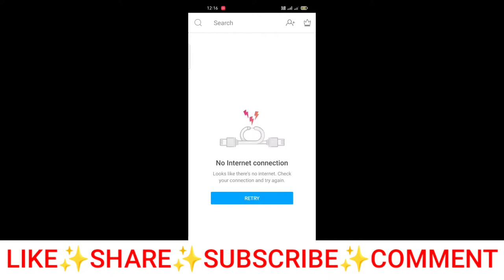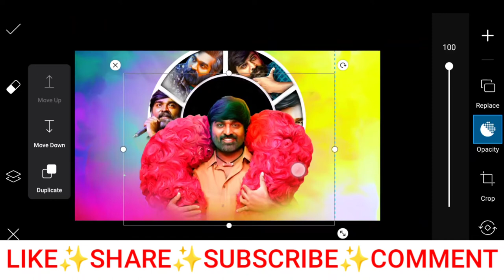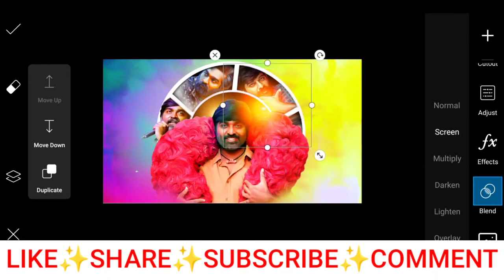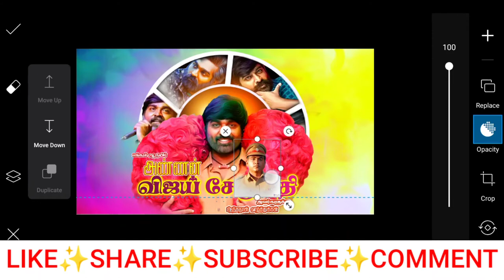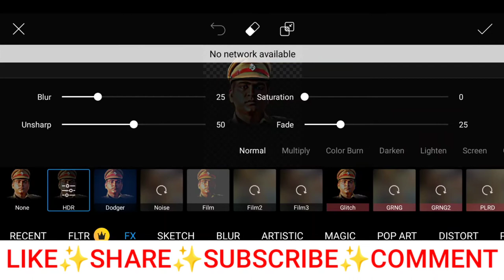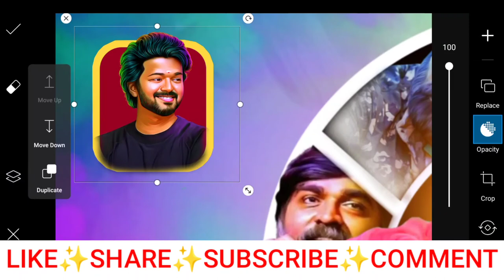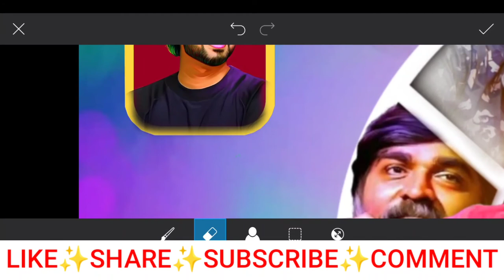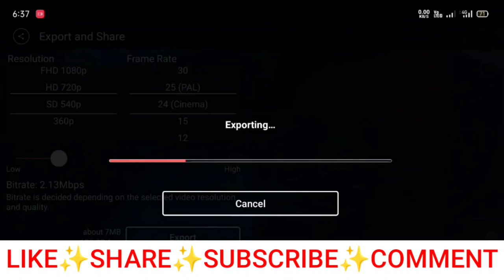VIJAY SETHUPATHI BIRTHDAY //BANNER EDITING //IN PICSART //TAMIL TUTORIAL//LC LIFE CREATION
HI NANBA.
how to create a birthday banner editing in picsart tamil tutroil very easy method friends learn to try it friends and subscribe pannuga friends and support pannuga friends like pannuga share pannuga comment pannuga friends.
________________👍 LIKE_______________
________________🔄 SHARE_____________
________________💬 COMMENT__________

            ❤ ❤ வாழ்க வளமுடன்❤❤